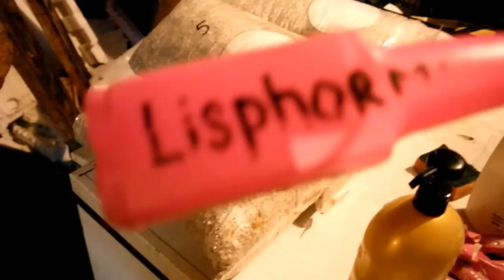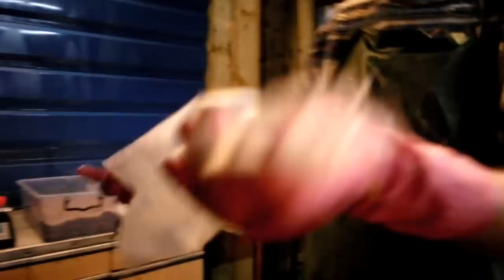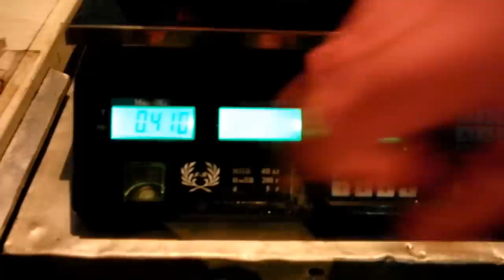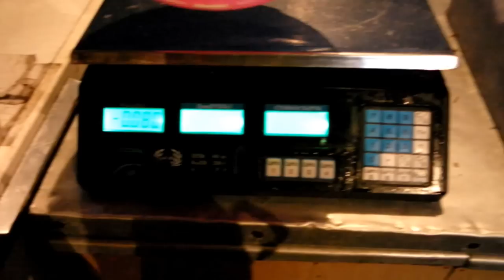вешенка, как сделать блок правильно - oyster, how to pack correctly -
Очень полезный материал о изготовлении грибных блоков. Обратите внимание на планировку субстратного цеха и другие моменты которые попадают в кадр. Очень много практичной и полезной информации на видео.
Если вы используете полиэтиленовый рукав 80х40 то средняя масса блока должна быть 9,5 кг. Такой вес соответствует оптимальной плотности и будет позволять мицелию вешенки максимально быстро обростать и колонизирвать субстрат внутри грибного блока.